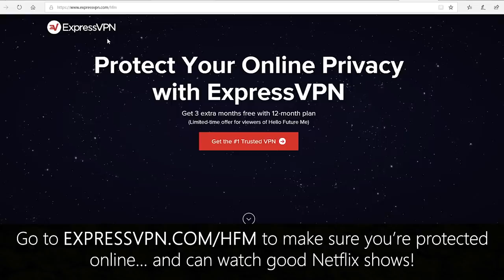What happened to Katara after The Last Airbender? [ Avatar Explained ]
If you love my content and want to support out Supreme Leader Mishka (thank you!)

Credit for the background music I use in a LOT of my videos:

Stay nerdy,
~ Tim